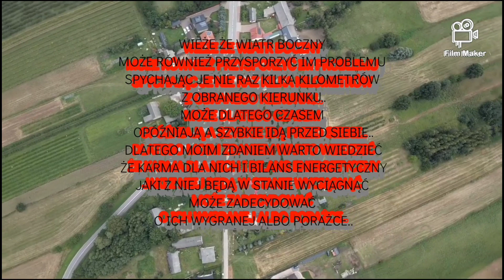GOŁĘBIE POCZTOWE - OCZAMI POWRACAJĄCYCH GOŁĘBI..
ZAPRASZAM DO OBEJRZENIA WIDEO.
OCZAMI GOŁĘBI POCZTOWYCH.
GOŁĘBIE POCZTOWE CO WIDZĄ I CZYM SIĘ KIERUJĄ PODCZAS NAWIGOWANIA DO DOMU.
ZAPRASZAM.